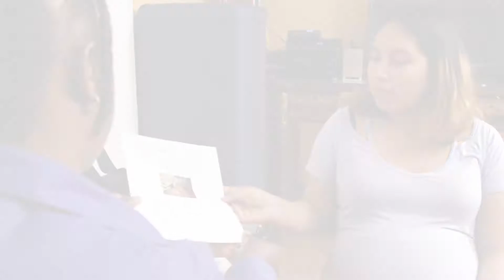Nurse-Family Partnership: Support for First-Time Mothers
For first-time mothers with a lot of questions, New York City’s Nurse-Family Partnership program can help by providing a personal nurse.